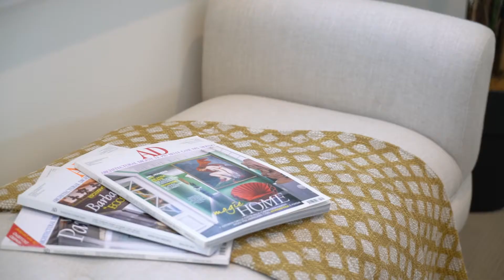64 Aubreen Street, Collaroy Plateau